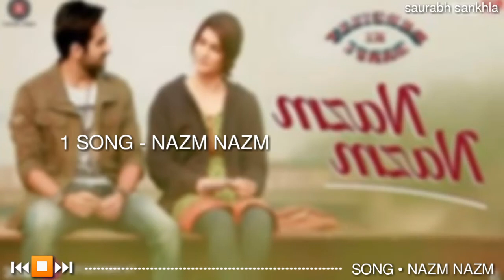Nazm Nazm - Arko - Full Mp3 Hindi Song 2020